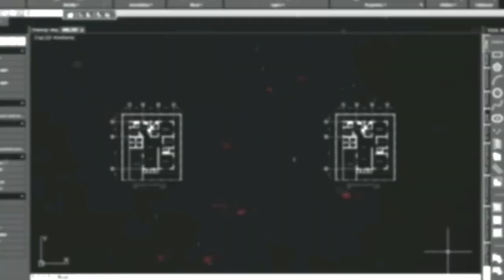Drawing No. 623: BING CROSBY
This video shows a drawing portrait of the famous BING CROSBY, the drawing was done using a white charcoal pencil and a graphite black charcoal pencil on a black paper.

bing crosby,crosby,actor,singer,american singer,christmas songs,christmas album,white christmas,theringman25,drawing,white charcoal,pencil drawing,famous video,trending video